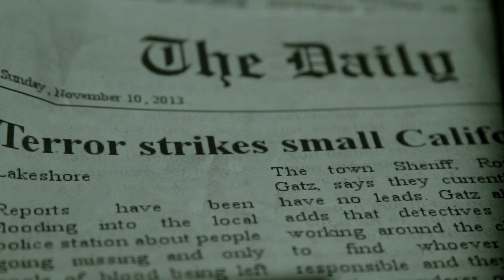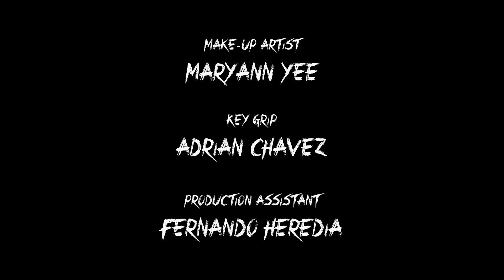Day 2 or 12darkdaysofxmas - Terror Strikes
Malvolia hosts a short horror film where the damsel in distress actions are questionable.

Malvolia: the Queen of Screams - Terror Strikes
Episode Twenty-One

Created by and Starring Jennifer Nangle as Malvolia
Terror Strikes Directed by Chris Frint

Episode Directed, Written, & Edited by Jennifer Nangle
Shot & Colored by M.R.
Produced by Jennifer Nangle
In Association with Queen Scream Productions
COPYRIGHT Queen Scream Productions 2017

Malvolia's Segment:
Shot on a Pocket Black Magic
Edited Final Cut Pro X
Sound Effects by Audio Blocks